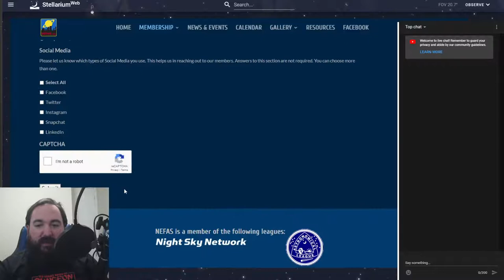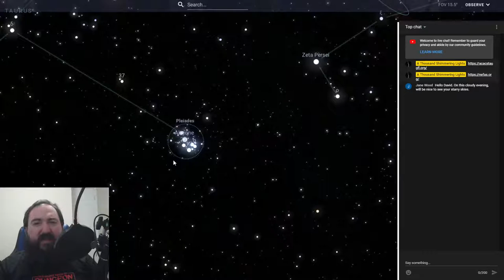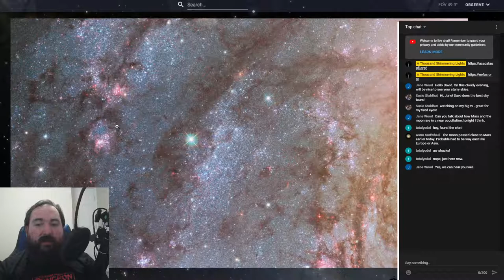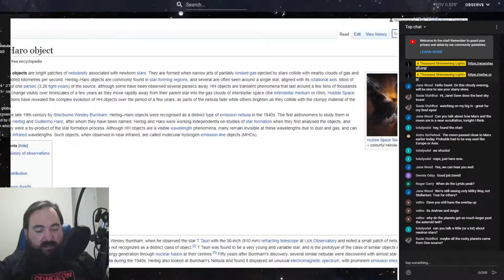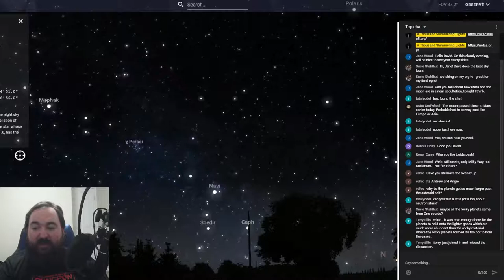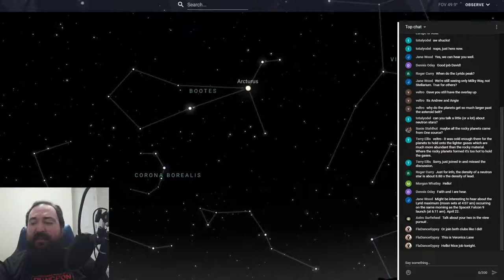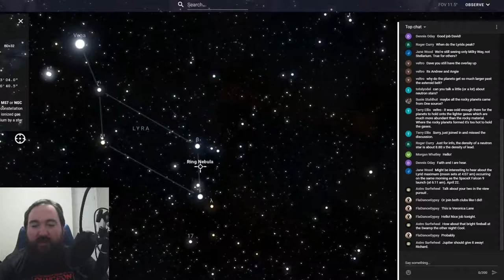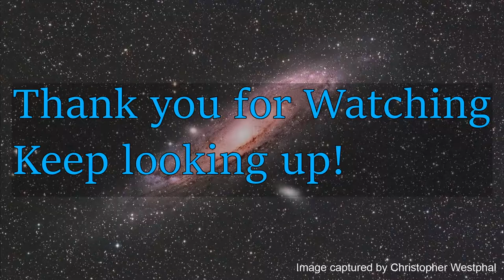The life and death of stars, plus a discussion of comets and meteor showers.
In this episode we talk about one of my favorite topics, the lifespan of stars, how they form, how they live, and ultimately, how they die.  We also talk about meteor showers, constellations, and the reason the Milky Way looks different in the Summer vs the Winter.